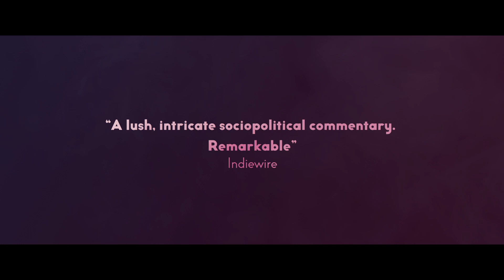DIVINE LOVE TRAILER (Futuristic Drama)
Divine Love, a film by Gabriel Mascaro
In the year 2027, in a dystopian Brazil, a deeply religious woman uses her position in a notary’s office to advance her mission to save struggling marriages and is confronted with a crisis in her own life that brings her closer to god.